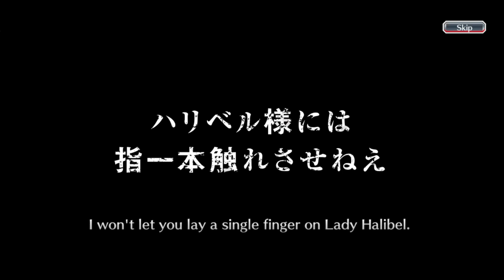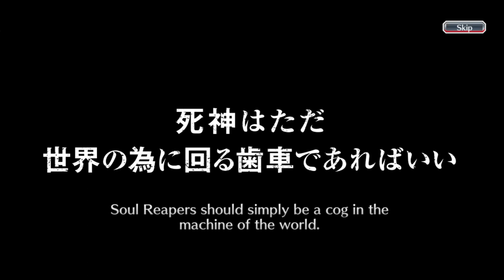BEYOND TRIO KENPACHI BROKEN! | SAFWY THE KENPACHI LINEAGE RETURN SUMMONS! | Bleach : Brave Souls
Spirits Are Forever With You The Kenpachi Lineage Return banner is here! Hello everyone, this is my one hundredth and seventieth sixth video on youtube and this video is a gacha video in the Bleach Brave Souls game, to be precise, on the SAFWY The Kenpachi Lineage Return Summons. So, this time, I'm going to do gacha only five steps on this banner like i always do. Curious what can I get during this summons? Just watch the video guys, thank you.